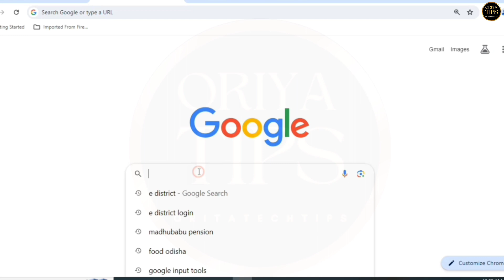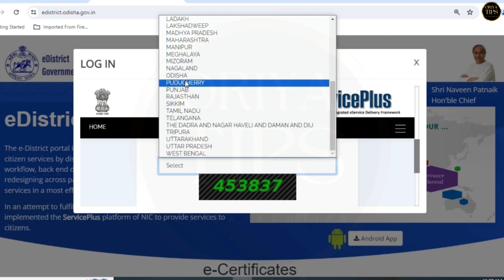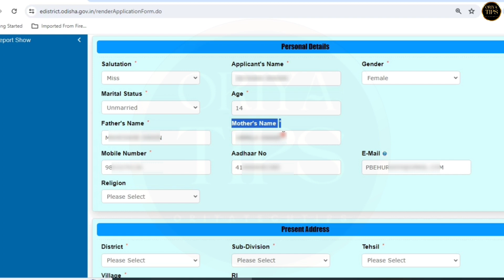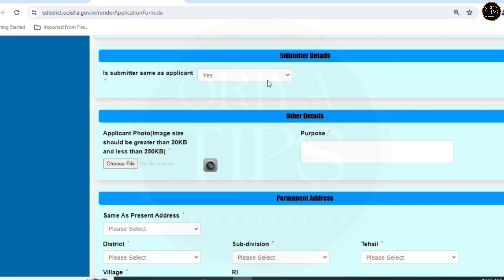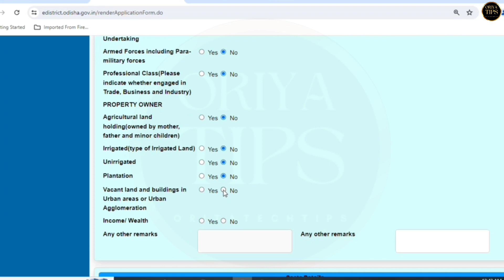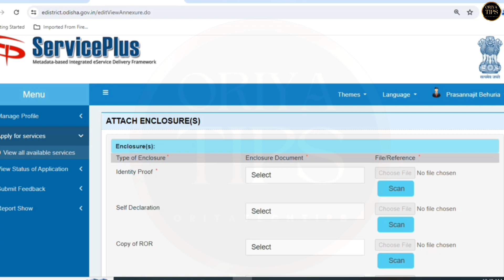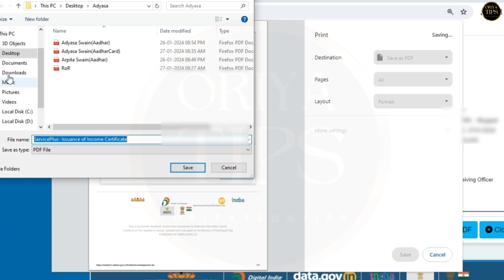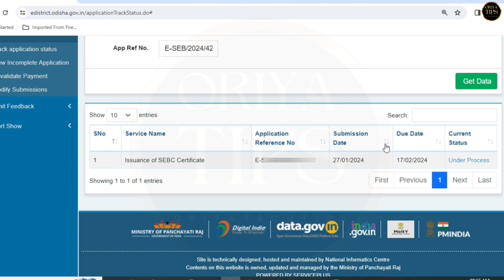Sebc Certificate Online Apply ! Caste Certificate Online Apply ! Sebc Certificate